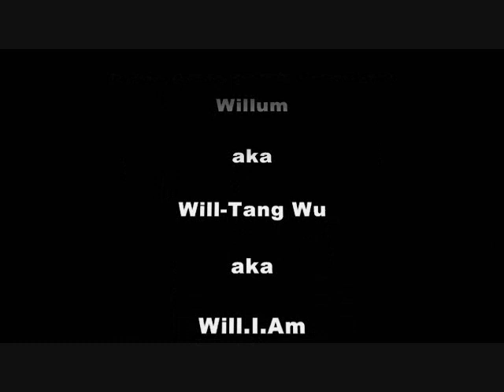Hello Paradiddle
This is an drum exercise I wrote called "Hello - (Paradiddle/s)"!  This is my first time doing a video like this so please be easy on the comments!  All other critics and comments are welcome!  Drum Hard!